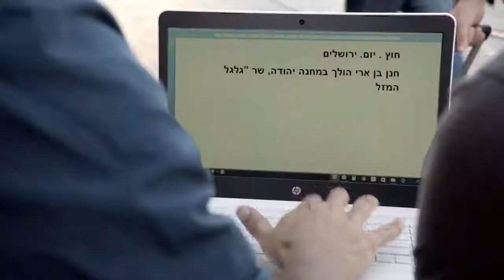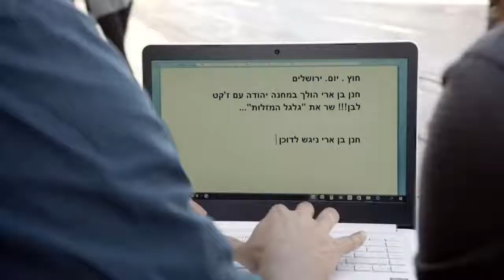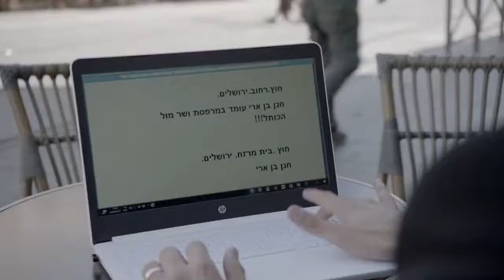חנן בן ארי- סוד המזלות (שיר הנושא הסרט 'מכתוב')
חנן בן ארי מחדש את השיר המצויין 'סוד המזלות' של המלך זוהר ארגוב!
(לשיר הנושא של הסרט 'מכתוב')

מילים:
מימי ראשית שמיים על העולם
מאז קוו המים והאדם
חולם הוא על המוסיקה
שהיא יפה וגם זכה
לכל חייו נאמנה
חולם הוא על האהבה
לכל חייו נאמנה

לא תוכל אדם לדעת ולא לחזות
ואל תבקש ללמוד את סוד המזלות
כל מה שנותר לך הוא רק לצפות
ובעתיד הלוואי ותתגשמנה התקוות

רוצה אדם לנוח מבקש שלום
אחד רוצה בטוח שני היום
ומה ברור יותר מכל
לא נדע איך הגורל יפול
מה שבטוח האתמול

לא תוכל אדם...

יושב האל למעלה בהרהורים
עד לאן תגזים בדימויים
עד לאן תרחיק בדימויים
תחפש פתרון בכוכבים
וגם לחיות לעולמים

אל תשכחו להירשם לערוץ לעוד סרטונים מגניבים!